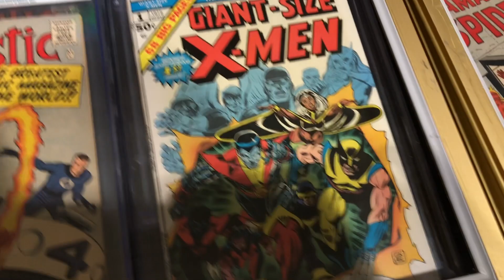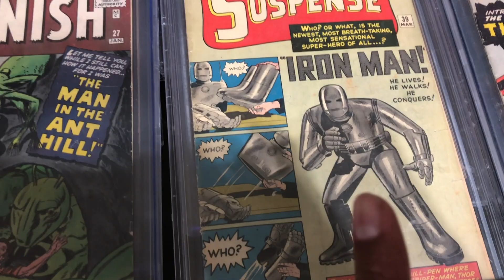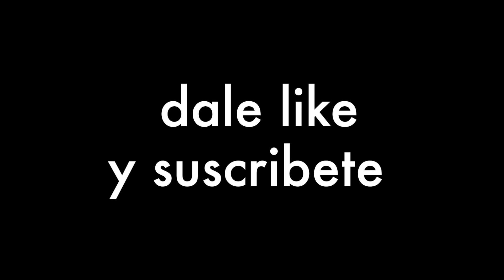Visitando La Comic Con en Seattle, (conoci a Spiderman el actor)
fue un dia muy divertido en la comic con , sali muy emocionado ojala les guste!!

Si todavía no te has suscrito al canal no esperes más

Dale 🙌🏽 que dale 😃